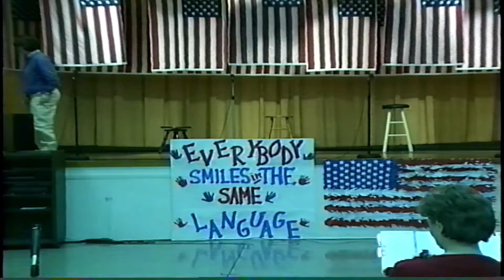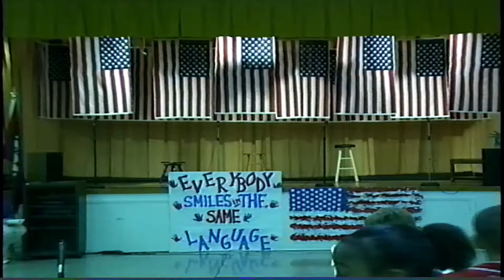Oakland Heights Elementary 2nd Grade Musical (1998)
1998 Musical featuring the Oakland Heights Elementary 2nd Grade class.